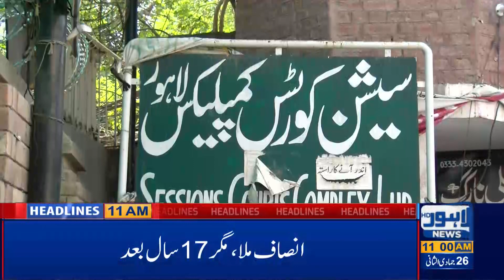Traffic Advisory Plan for PSL 5 In Lahore|11 AM Headlines|21 Feb 2020|Lahore News HD